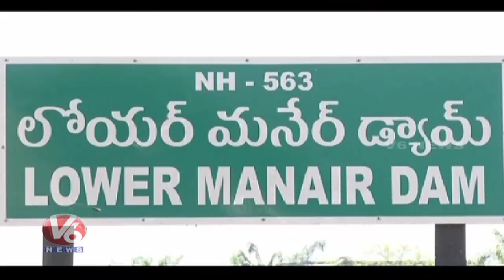Minister Etela Rajender Inspects TRS Meeting Arrangements In Karimnagar | Lok Sabha Elections | V6